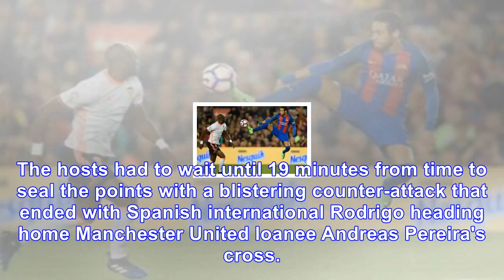Free-scoring valencia puts pressure on barcelona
Madrid - Valencia swept aside Leganes 3-0 on Saturday to continue their stunning form with an eighth straight win to close to within a point of La Liga leaders Barcelona. Marcelino Garcia Toral's side...